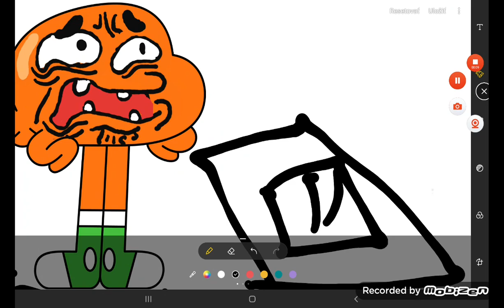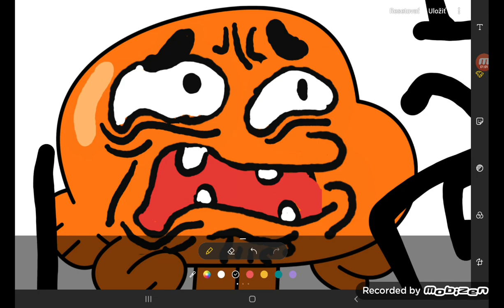Darwin and numberblocks Friends Ep.282 1E282